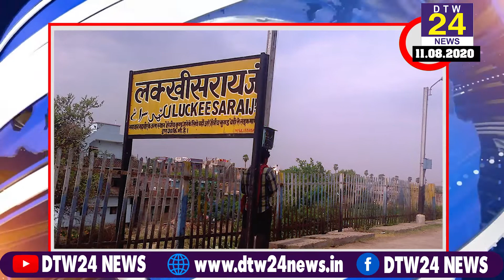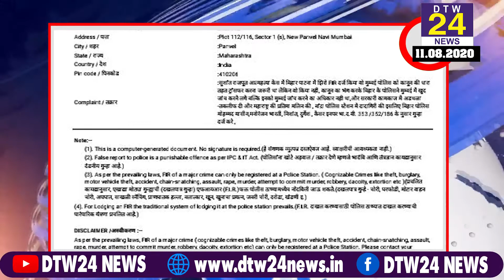दो मिनट में देखिए बिहार की 10 बड़ी खबरें..